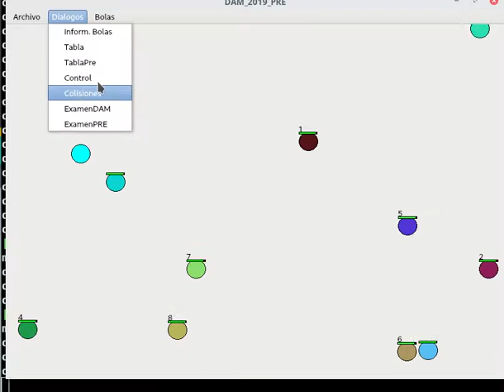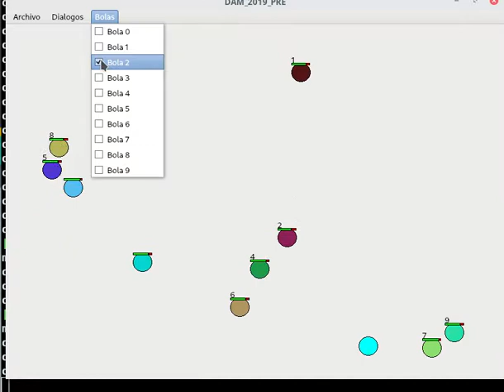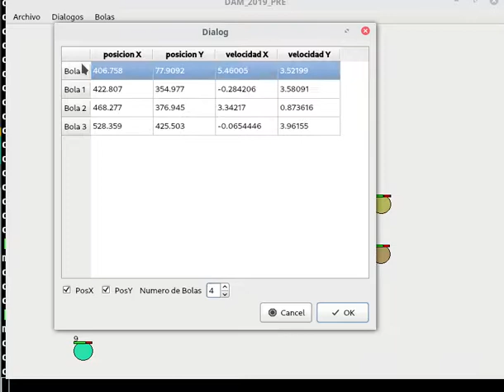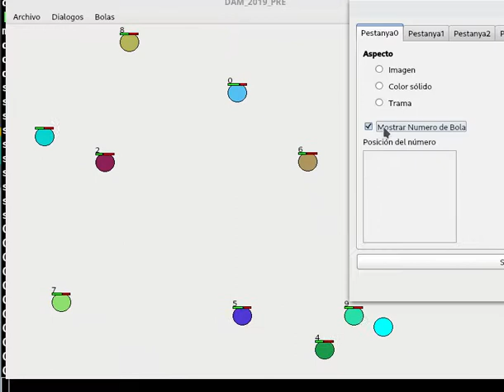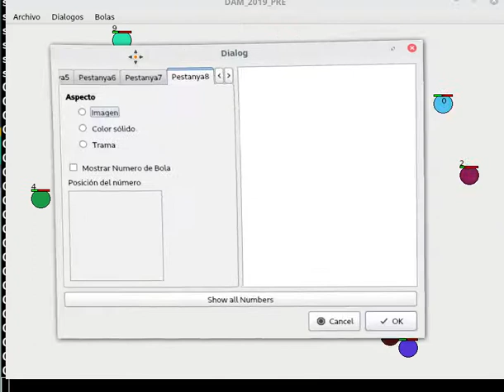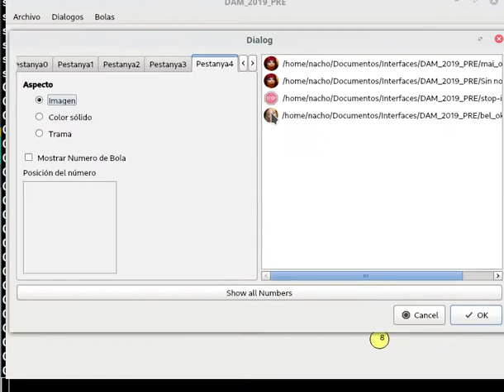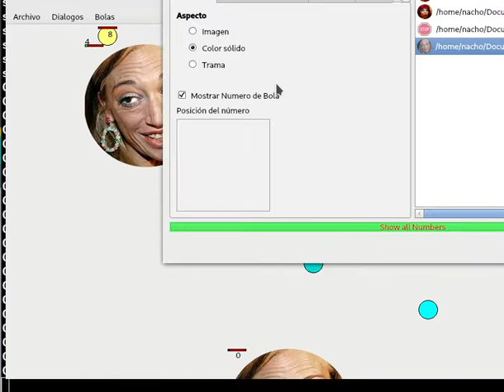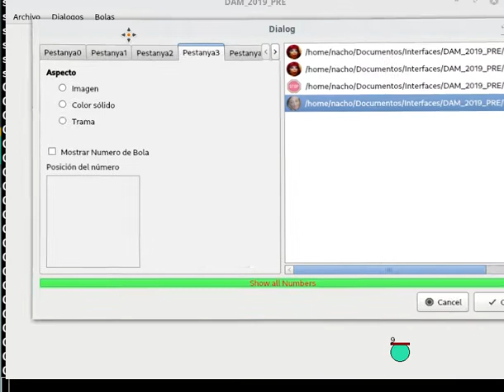Enunciado PRE 2019 20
enunciado del examen